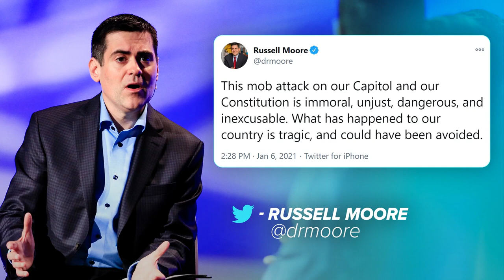Pastor Robert Jeffress Condemns Capitol Hill Violence